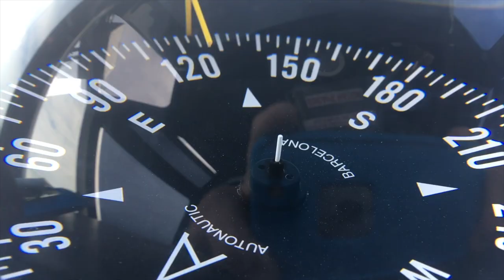Salty Stories | Yacht Delivery Promo Video | Salty Yachts Australia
Salty Films presents Salty Stories, a tale of adventurous Salts delivering yachts around the World.

Power | Sail
Up to 80 Metres
Commercial | Recreational
Australia | Pacific | Worldwide